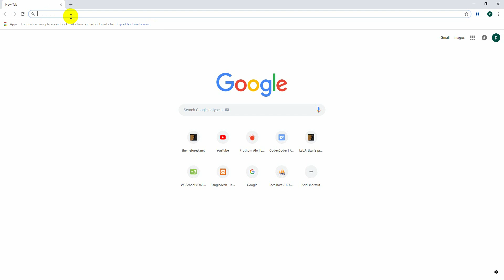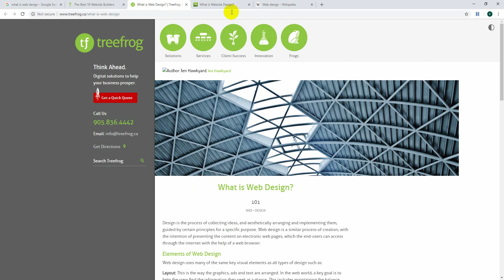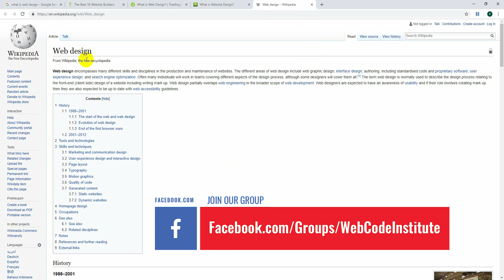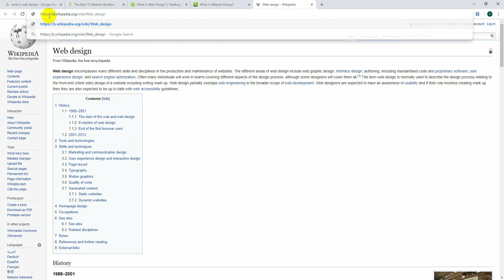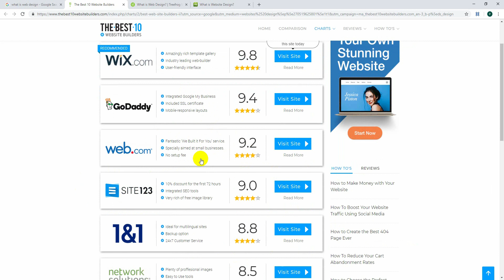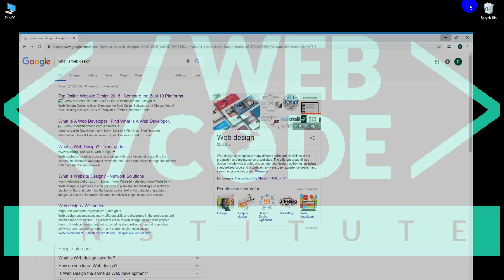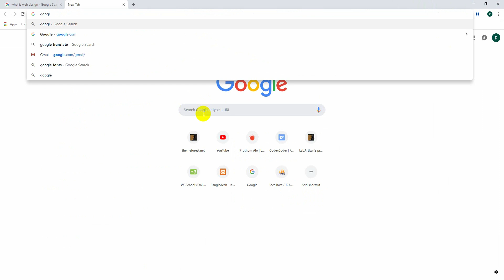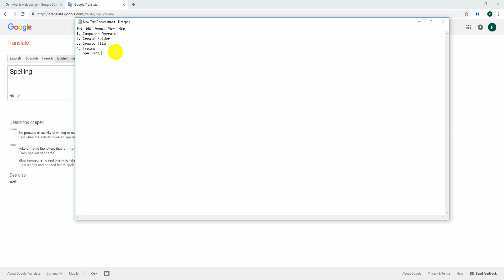Beginner guide to webdesign in Bangla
Beginner guide to web design in Bangla

এই ভিডিওটির মাধ্যমে আমরা ওয়েব ডিজাইন কি? ওয়েব ডিজাইনার কে? এর বর্তমান ও ভবিষ্যত সম্পর্কে জানতে পারবো।

ওয়েব ডিজাইন এর বেসিক টু এ্যাডভ্যান্স সিরিজ টিউটোরিয়ালের প্রথম পর্ব। যারা ওয়েব ডিজাইন এ ক্যারিয়ার গড়তে চাইছেন; কিন্তু জানেন না শুরু করবেন কিভাবে। তাঁদের জন্য দারুন একটি টিউটোরিয়াল তাও আবার আমাদের মাতৃভাষায়।

কোন কিছু জানার থাকলে আপনারা কমেন্ট করে জানাতে পারেন আমরা চেষ্টা করবো আপনাদেরকে সহযোগীতা করতে।

আমাদের এক্সপার্টদের কাজের নমুনা দেখতে ভিজিট করুন।

আমাদের ছাত্র-ছাত্রীদের কাজের নমুনা দেখতে ভিজিট করুন।